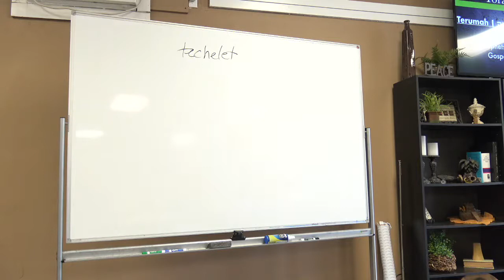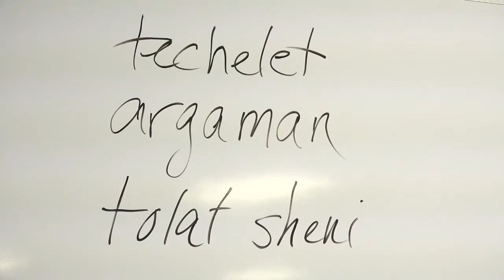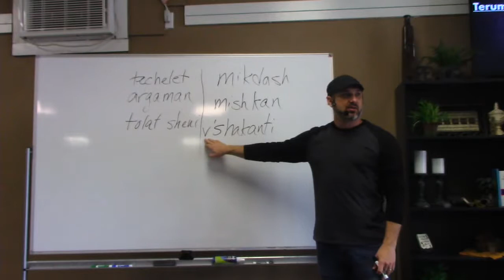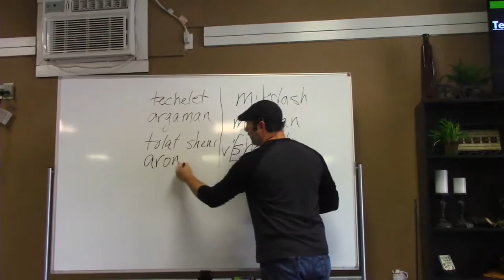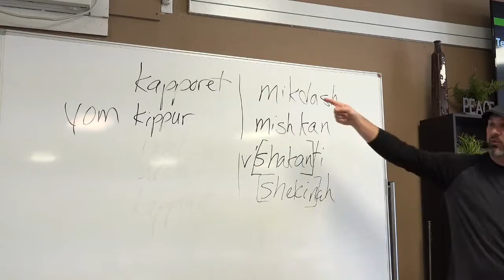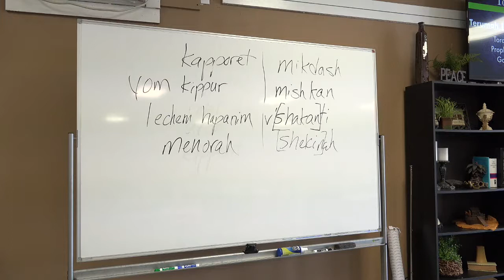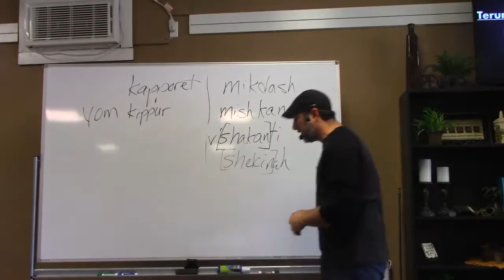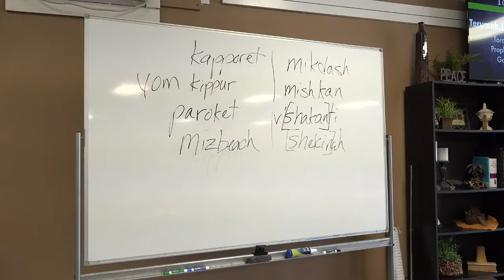OAM Shabbat Fellowship 2-9-19 | Parsha Terumah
Shabbat Shalom and thank you for joining us for our Shabbat Fellowship! We pray you enjoy spending some of your sabbath with us!

Terumah | תרומה | Heave offering
Torah: Exodus 25:1-27:19
Haftarah: 1 Kings 5:26-6:13